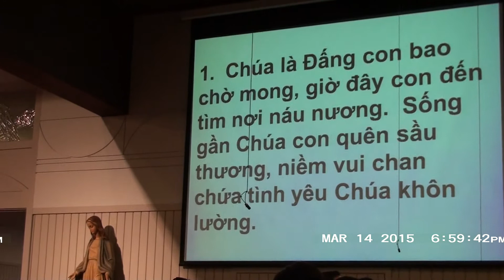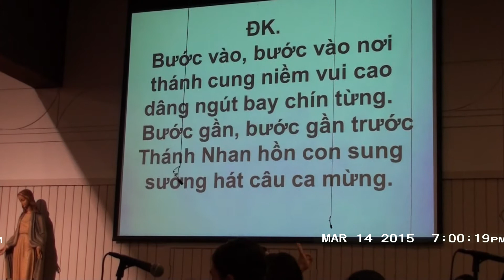Nhập Lễ - Bước Vào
Lễ 14 Tháng 3 Năm 2015
Lm Phạm Liên Hùng
Ca Đoàn Trợ Tá & Thiếu Nhi Đoàn Tử Đạo Việt
St. Elizabeth Church